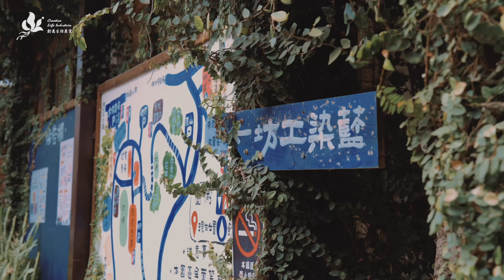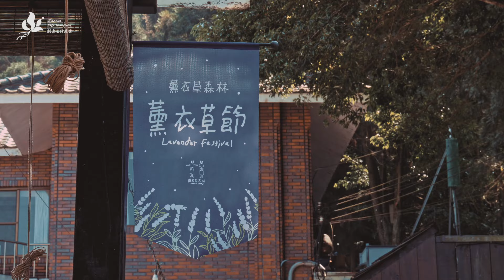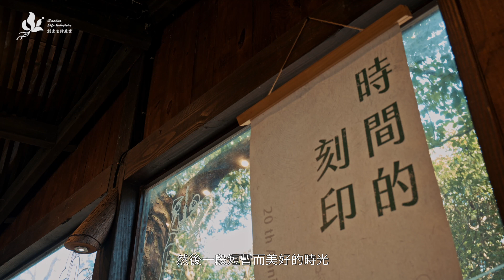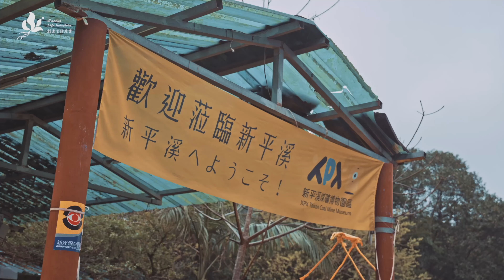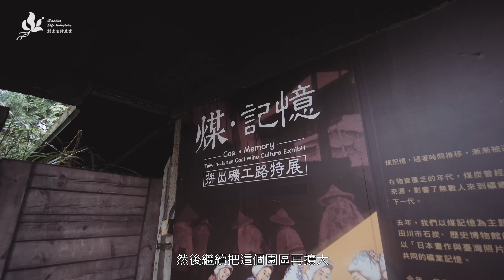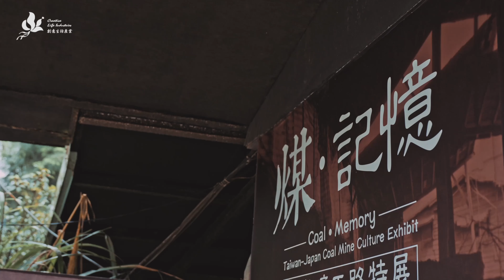創意生活產業｜20週年形象影片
創意生活產業
Creative Life Industries
結合體驗、知識、美感，以文化創意整合產業價值，深耕在地元素實踐永續行動，玩出最迷人的臺灣生活風格，讓旅人領略美好中最深層的感動。